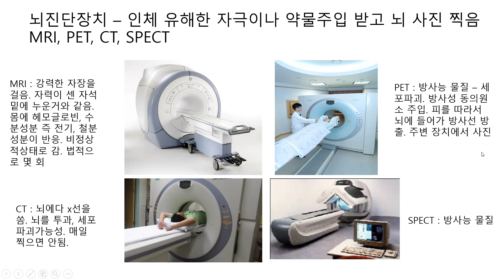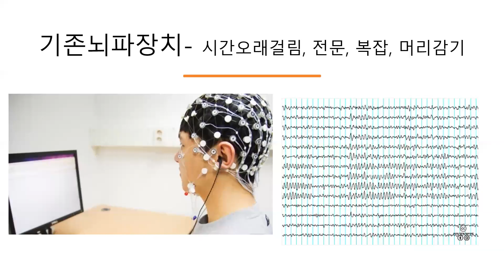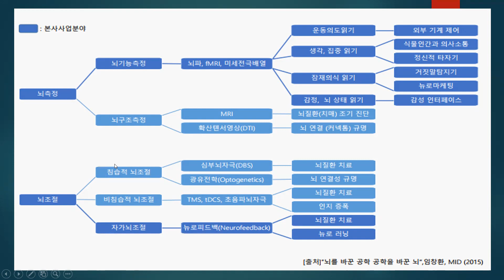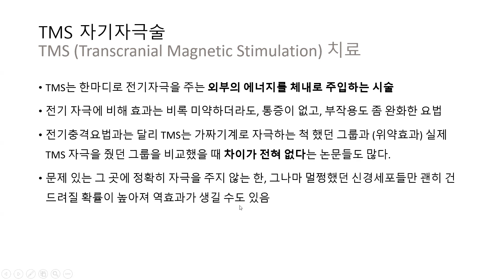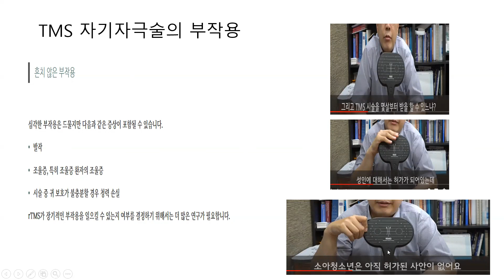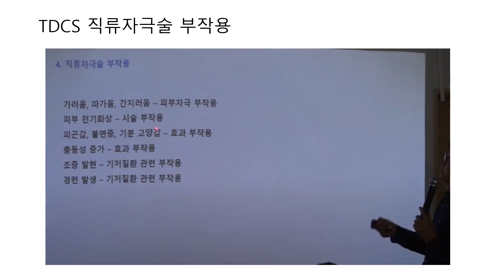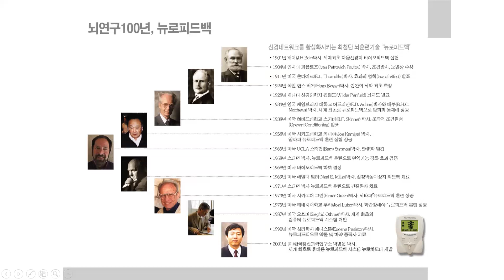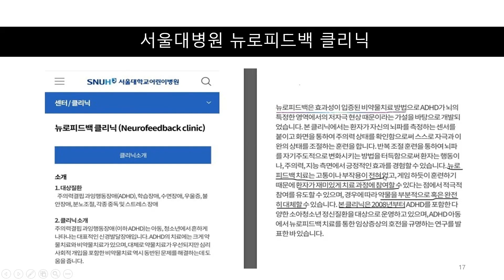뇌과학 분야 측정 및 조절 비교 정리! TMS, TDCS, NEUROFEEDBACK, 약물 장단점 정리! 미세전류, 경두개자기장자극, 뇌파 뉴로피드백